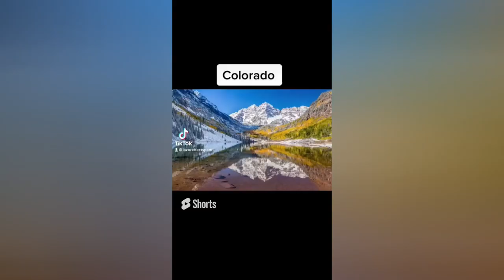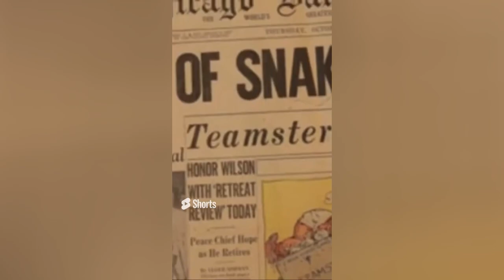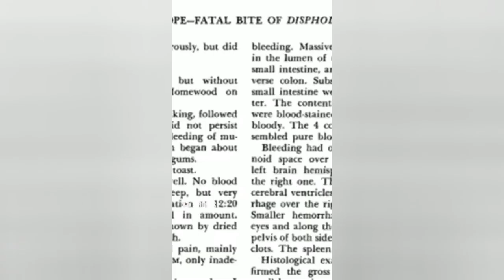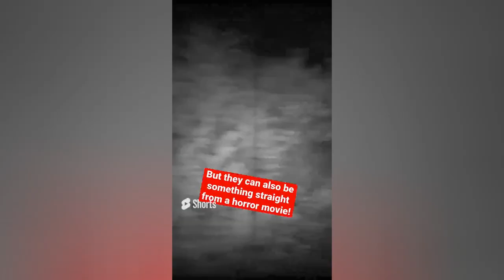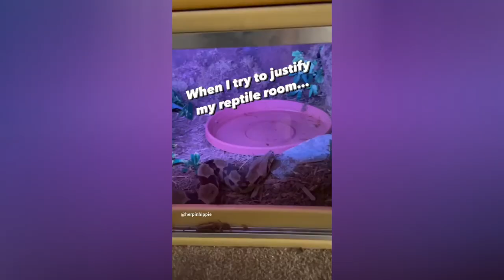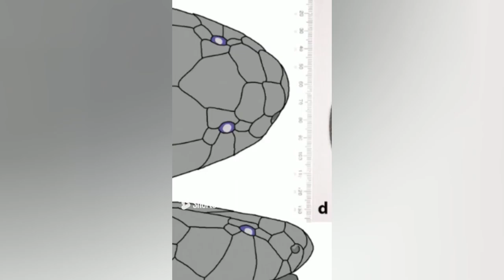Rattlesnake Needs Help So I Reach Into His Mouth!? Reptile Shorts Compilation | Herpin Hippie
🦎🐍 Other Socials 🐊🐢

Please do not send me your submissions if you or anyone featured in the video is under 18. Must be 18 or older to participate.
         Other than that all animal, reptile, ecology, and conservation related short form videos are welcome. 😁